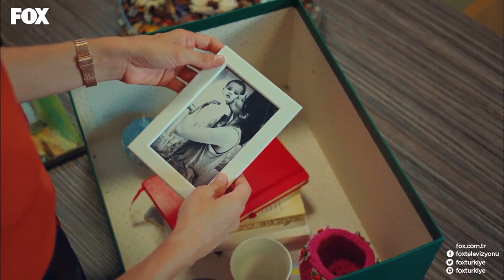Si Yaprak Se Enamora De Ti, No Perderé Yo - 4N1K Primer Amor Capítulo 4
Si Yaprak Se Enamora De Ti, No Perderé Yo. ¿LE QUIERES?

4N1K Primer Amor - Doblado en Espanol

Yaprak ha estado alejada del mundo de las chicas desde su infancia y se ha construido un mundo de colores con cuatro hombres a su lado. Un día, este mundo cambia con los juegos de Barış, que entra misteriosamente en su vida. Este cambio la lleva a explorar hacia sí misma y el mundo de las chicas. Ahora tiene que tomar una decisión; elegirá a un "príncipe de cuento de hadas" o a un "héroe con hoyuelos"... Estos cinco jóvenes, que son imanes para los problemas del amor, la escuela y sus familias; que superan todas las dificultades aferrándose el uno al otro; esa promesa que hicieron de niños, esa frase que repiten en cada situación de fracaso, en realidad resume nuestra historia de la mejor manera.

CONSTRUCCIÓN FABRiKA PRODUCCIÓN
PRODUCTOR ÖNER ARSLANEL
Actores: Yaprak: Gözde Mutluer Ali: Atakan Hoşgören Sinan: Cihan Şimşek Gökhan: Sina Özer Oğuz: Cemrehan Karakaş Barış: Burak Yörük